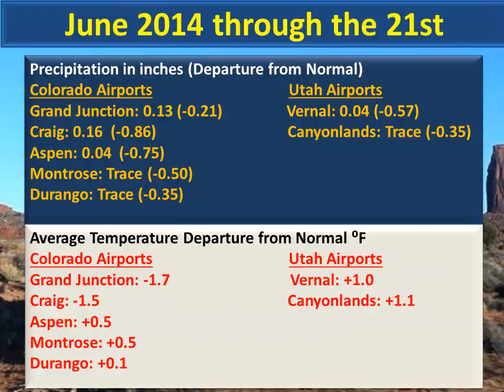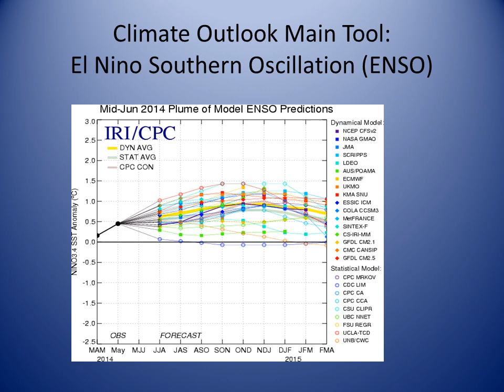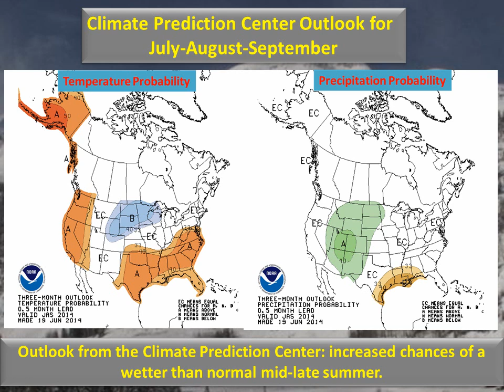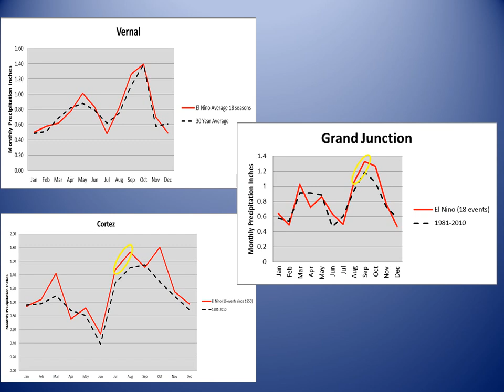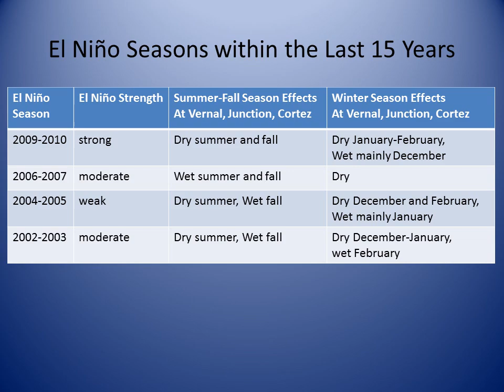June Climate Summary and Outlook for the Rest of 2014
June's temperature and precipitation trends are summarized. An outlook is given for the last week of June, July, and the July-August-September season. Finally there is an outlook on how the developing El Nino may effect the upcoming fall and winter seasons.